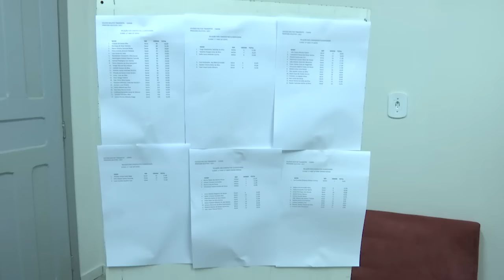Colégio Militar Tiradentes IV divulga terceira lista do seletivo